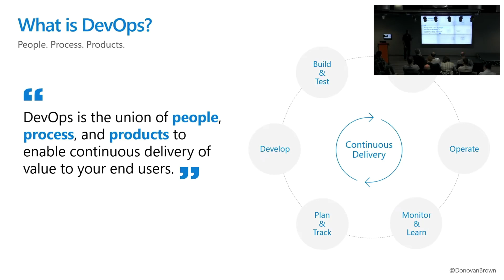Azure DevOps Short: What is DevOps? with Donovan Brown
What is DevOps?  This is a question that seems to be constantly debated.  Is it automation?  Is it culture?  Is DevOps a team? Is DevOps a philosophy?  All great things to ask.

By looking to DevOps, teams are able to provide the most value for their customers.  In this video from April 2019, @DonovanBrown, Principal DevOps Manager at Microsoft, gives us the Microsoft definition of DevOps in just a few minutes.